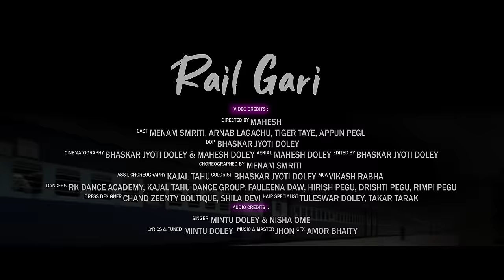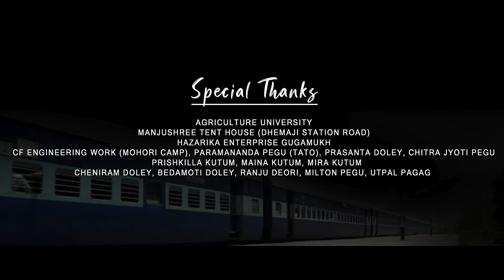RAIL GARI (Official Music Video) | Menam Smriti, Arnab & Tiger | Ft. Appun Pegu | Mintu & Nisha 2023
Video credits :

Concept & Directed by Mahesh Doley

Cast :Menam Smriti, Arnab Lagachu, Tiger Taye, Ft. Appun Pegu

DOP: Bhaskar Jyoti Doley

Cinematography: Bhaskar Jyoti Doley & Mahesh Doley

Aerial : Mahesh Doley

Edited By Bhaskar Jyoti Doley

Choreographed by Menam Smriti
Asst. Choreography : Kajal Tahu

Colorist: Bhaskar Jyoti Doley

Mua : Vikash Rabha

Dancers:  RK Dance Academy, Kajal Tahu Dance Group, Fauleena Daw, Hirish Pegu, Drishti Pegu, Rimpi Pegu Dress designer : Chand Zeenty Boutique, Shila Devi
Hair Specialist:  Tuleswar Doley, Takar Tarak

Audio Credits  :
Singer:  Mintu Doley & Nisha Ome
Lyrics & Tuned : Mintu Doley
Music & Master : John Pegu
Gfx: Amor Bhaity & Jongki Mulan

Special Thanks
MAC (Mising Autonomous Council)
Bogibeel Riverfront
B MH Enterprises (Gogamukh)
First Look (Hair & Beauty Studio) Guwahati
Agriculture University Manjushree Tent House (Dhemaji Station Road) Cf Engineering Work (Mohori Camp),
Paramananda Pegu (Tato)
Milton Pegu,
Prasanta Doley, Chitra Jyoti Pegu Prishkilla Kutum, Maina Kutum, Mira Kutum Cheniram Doley, Bedamoti Doley, Ranju Deori, Utpal Pagag
Hello Guys Haapy New Year !!! Talent Studio Presents an official music video "Rail Gari" with a unique concept,... Hope you all will love it. Keep Supporting us and give you feedback in the comment section below...